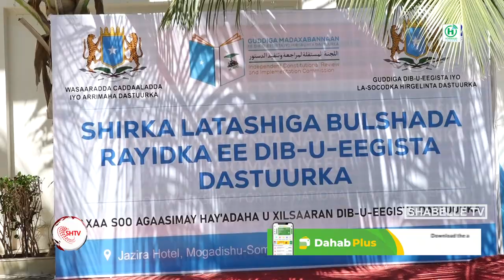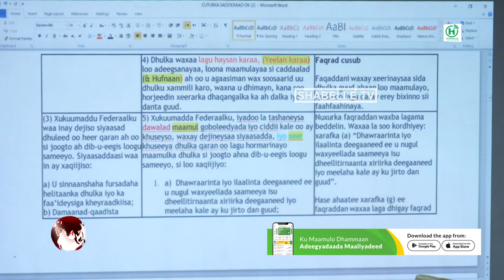Wasaaradda Cadaaladda iyo Dastuurka oo Muqdisho ku soo gabagabeysay shir looga hadlayey arimah...